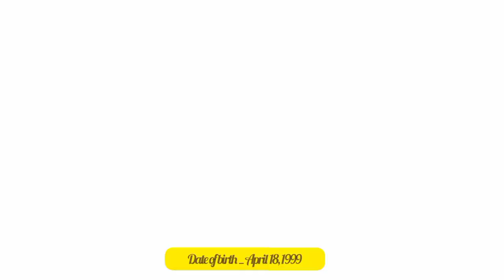Top 10 Most beautiful turkish actresses of 2023 - Best Young Turkish Actress Under 25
Here is this video we talk about the Top 10 Most beautiful turkish actresses of 2023 Under 25 Years old

KEYWORD ⚡
turkish actress, turkish actresses, turkish actress name, most beautiful turkish actress turkish beautiful actress, top 10 turkish actress, beautiful turkish actress, best turkish actress of 2023, beautiful turkish actress in 2023
turkish drama
turkish series
best turkish series
turkish drama turkish serial
turkish romantic drama
romantic turkish drama
top 10 turkish dramas
Beautiful Turkish actresses
hottest Turkish actresses
Top 15
turkish celebrities female
beautiful turkish celebrities
young age turkish actresses
hazal kaya
hande ercel
tuba buyukustun
ozge Yagiz
Meryem Uzerli
Beautiful Turkish actresses 2023